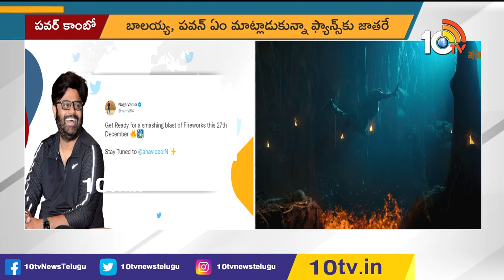బాలయ్య 'అన్ స్టాపబుల్'లో పవర్ స్టార్! Pawan Kalyan in Unstoppable 2 |Trivikram Srinivas | 10TV ET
10tv News Channel Owned by Spoorthi Communications Private Limited. 10Tv is one of the leading News channels which the delivers National and International And Regional News Streaming 24/7.10Tv has its wings spread all over the world to deliver the trustful news.Channel Dedicated to General News, LiveReports, Breaking News, Sports News, Weather News, Entertainments, Business Updates, Big Debates, Exclusive Interviews etc.